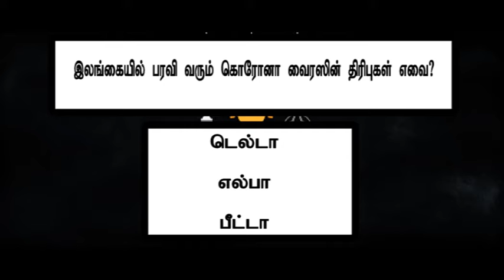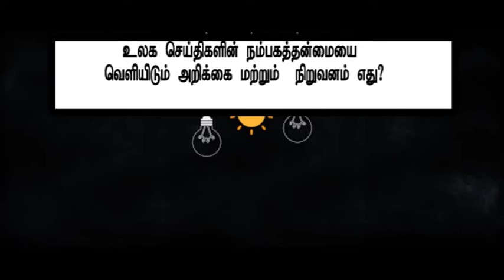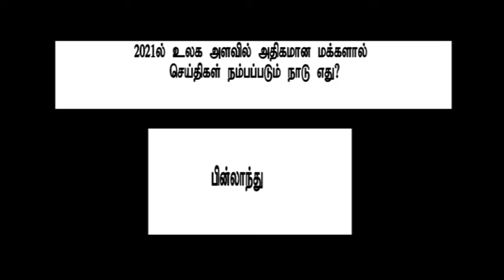GK Tamil-16,| Current Affairs, | SLAS|, SLEAS|, SLFS|, SLTES,| A/L,| SLTS,| MA,| TNPSC